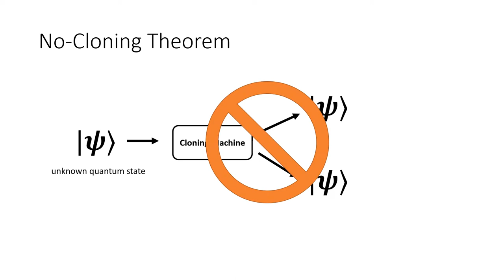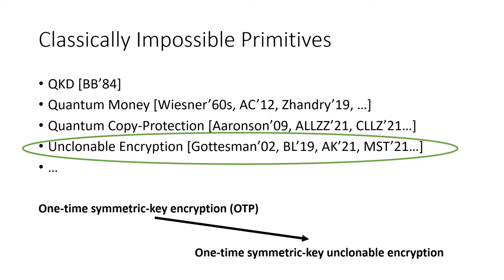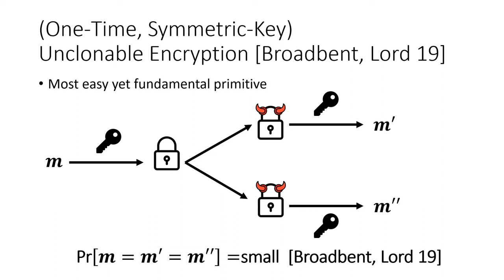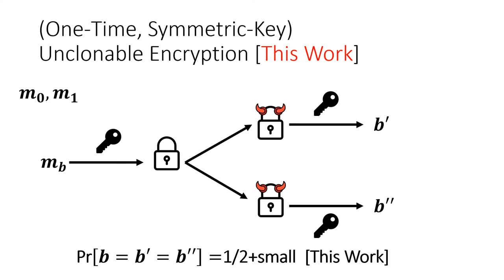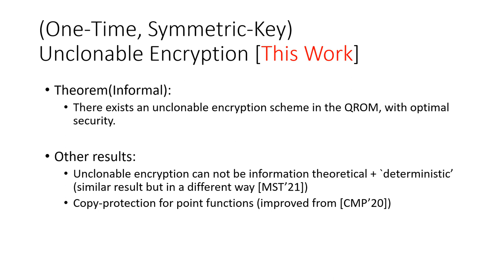On the Feasibility of Unclonable Encryption and, More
Paper by Prabhanjan Ananth, Fatih Kaleoglu, Xingjian Li, Qipeng Liu, Mark Zhandry presented at Crypto 2022